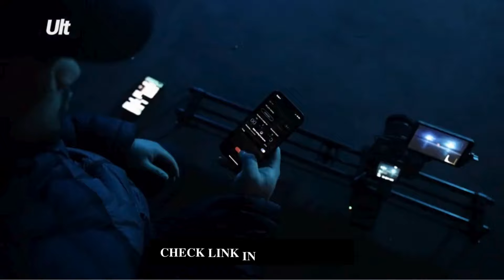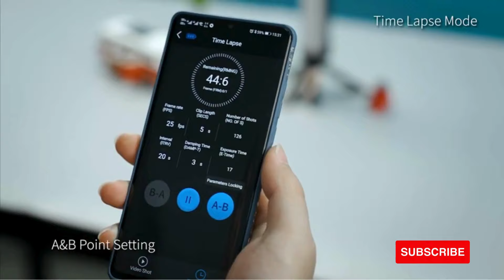3 Better Camera Slider in 2024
In this video, I mentioned and I identified Three Better Camera Slider in 2024.

0:00 - Intro

00:15 - 3 NEEWER 31.5"/80cm Motorized Camera Slider
■ Amazon US

01:03 - 2 MOZA Slypod Pro Monopod Motorized Motion Camera Slider
■ Amazon US

01:47 - 1 YC Onion Camera Slider
■ Amazon US

03:25 - Thanks for Watching